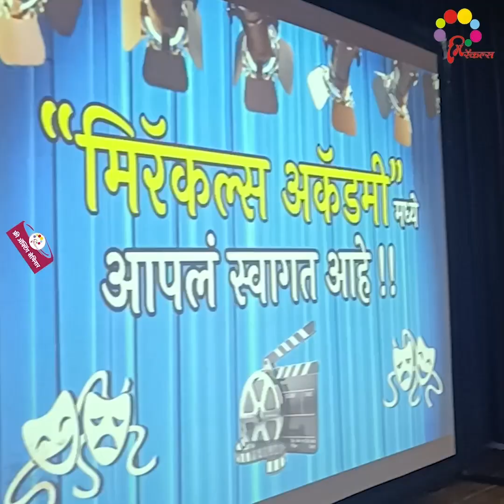Free Acting Seminar | Sunday - 29 Sept | Karve Nagar @ 9.30 am | Kothrud @ 4.30 pm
“ॲक्टर व्हायचंय?...पण मार्ग मिळत नाही...हो ना?”
हवी फक्त जिद्द !...आणि मिरॅकल्स ॲक्टिंग अकॅडमीचे योग्य मार्गदर्शन !!

मिरॅकल्स ॲक्टिंग अकॅडमी
(लेखक/दिग्दर्शक/संचालक : प्रमोद प्रभुलकर)
(शिक्षणाची/वयाची/दिसण्याची/अनुभवाची अट नाही)

ॲक्टिंग क्लास फक्त रविवारी
(विद्यार्थी/नोकरदार/गृहिणी/रिटायर्ड व्यक्तींसाठी)

फ्री ॲक्टिंग  सेमिनार

🔸 कर्वेनगर
रविवार २९ सप्टेंबर २०२४, सकाळी ९:३० वा.
काकडे पॅलेस मंगल कार्यालय, प्लॉट नं ८९/९०, ९१ कर्वे नगर रोड, वडाचा स्टॉप, हिंगणे बुद्रुक, कर्वे नगर, पुणे, महाराष्ट्र

🔸 कोथरूड
*रविवार २९ सप्टेंबर २०२४, संध्याकाळी ०४:३० वा.
गांधी भवन, न्यू डीपी रोड, बधाई स्वीटची लेन, अंध मुलींच्या शाळेच्या शेजारी, कोथरूड, पुणे

आमच्या शाखा
दादर/ठाणे/पनवेल/बोरिवली/कोथरुड/चिंचवड/कोल्हापूर/सांगली/संभाजीनगर/नाशिक

मिरॅकल्स ॲक्टिंग अकॅडमीच्या WhatsApp Channel ला फॉलो करा आणि बेल आयकॉन वर क्लिक करून “स्पेशल ॲक्टिंग कोर्स” चे Updates मिळवा.

📍शिवानी बावकर : झी टिव्ही मराठीवरील ‘लगिरं झालं जी’ मालिकेतील 'शीतली' आणि सोनी मराठी वरील 'कुसुम'  मालिकेतील 'कुसुम’ आणि सध्या झी टिव्ही मराठीवरील गाजत असलेली मालिका 'लवंगी मिरची' मधील 'अस्मिता' .  'Miracles Acting Academy' विषयी आपले अनुभव सांगताना...👇

📍 किरण गायकवाड : झी टिव्ही मराठीवरील 'लागिरं झालं जी'  मालिकेतील 'भैयासाहेब' आणि देवमाणूस मालिकेतील 'डॉक्टर - अजित'

📍 दिपकार पारकर:  सोनी सब ‘तारक मेहता का उल्टा चष्मा’ ,  झी मराठीवरील ‘माझ्या नवऱ्याची बायको’ आणि 'तू चाल पुढं' , स्टार प्रवाह *'प्रेम तुझा रंग कसा' जाहिरात : 'वामन हरी पेठे ज्वेलर्स' 'Miracles Acting Academy' विषयी आपले अनुभव सांगताना...👇

📍 निखिल चव्हाण : झी टिव्ही मराठीवरील' 'लागिरं झालं जी' मालिकेतील 'विक्या' आणि 'कारभारी लयभारी' मालिकेतील 'राजवीर' 'Miracles Acting Academy' विषयी आपले अनुभव सांगताना...👇

"Miracles Acting Academy " चे संचालक लेखक / दिग्दर्शक "प्रमोद प्रभुलकर सर" यांनी "Miracles Acting Academy" च्या विद्यार्थिनी शिवानी बावकर, पूर्णिमा डे आणि "Miracles Acting Academy" च्या ३०० विद्यार्थ्यांना १ फेब्रुवारी २०१९ ला प्रदर्शित झालेल्या "युथट्युब" चित्रपटामध्ये पहिल्यांदाच कॅमेरा फेस करण्याची संधी दिली. हा एक जागतिक विक्रम आहे.